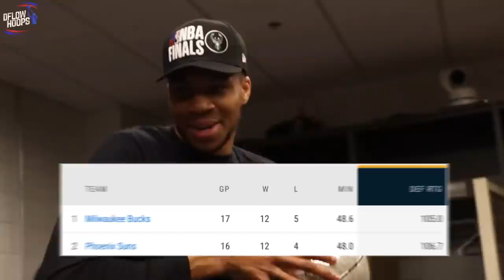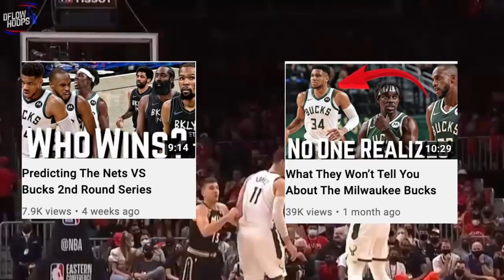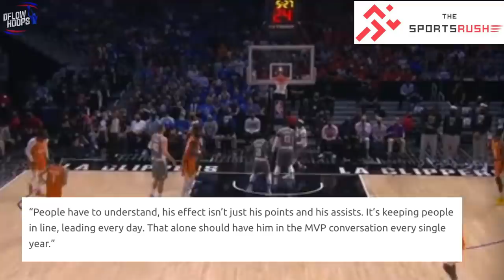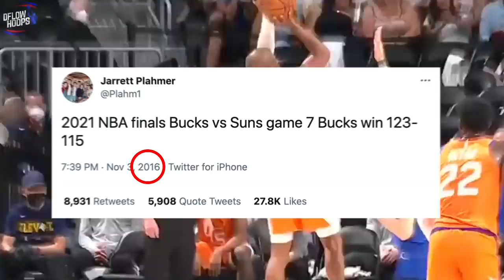Predicting The 2021 NBA Finals | Suns VS Bucks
This video lets you know who will win the 2021 NBA finals and breaks down why this could be a legendary series between the Phoenix Suns and Milwaukee Bucks. This is the first time in league history that a team has made the finals after not making playoffs in the 10 seasons prior, that team is the Phoenix Suns. But do the Milwaukee Bucks just have too much firepower?

The Phoenix Suns have been on a miracle run, and have now made the finals for the first time 1993. Devin Booker and Chris Paul are the faces of the franchise, and it would be amazing to see CP3 finally win his first championship after all these years. The wing depth of these Phoenix Suns with Jae Crowder, Mikal Bridges, Cameron Johnson and Torrey Craig goes extremely deep.

The Milwaukee Bucks have seen Brook Lopez return to prime form and go off for 33 points in a crucial game 5 at home. With Giannis out, it’ll be interesting to see if he returns for the finals, I’ll let you know if I think he will in this video. But the greek freak being out has seen Middleton, Holiday and of course Lopez all step up in big time fashion. Predicting the 2021 NBA finals is extremely tough but later on come to a conclusion, so keep watching until the end!

Last Video: The Phoenix Suns Journey Into The NBA Finals

Phoenix Suns, Phoenix Suns 2021, Phoenix Suns NBA finals, Phoenix Suns VS Milwaukee Bucks, Suns VS Bucks, Bucks VS Suns, Milwaukee Bucks